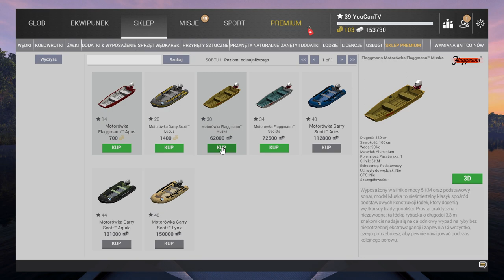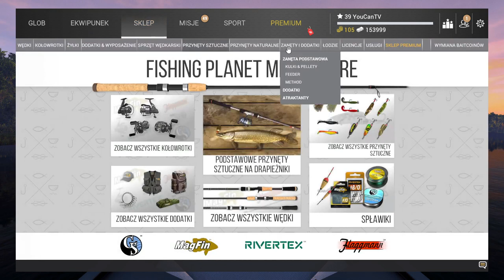FISHING PLANET 39 LVL: Zakupy na Delta San Joaquin. Delta Poradnik dla początkujących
Odc 25 z lewelowania nowego konta w Fishing Planet i nadszedł czas na przygotowanie do Delta San Joaquin czyli łowimy jesiotry i karpie na Delcie.
Jakie wędki na deltę san Joaquin?
Jak łowić na Delcie?
Jakie wędki na deltę?
Łowimy jesiotry i karpie na Delta san joaquin.

bergar, ber gar, ber game delta